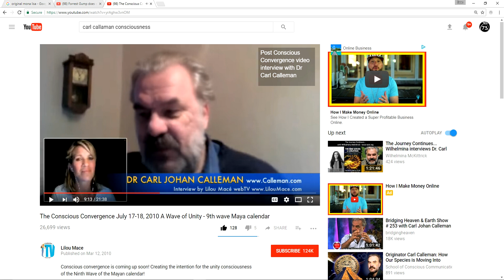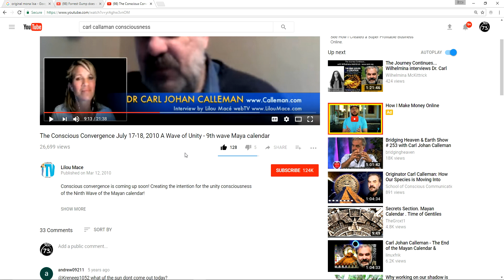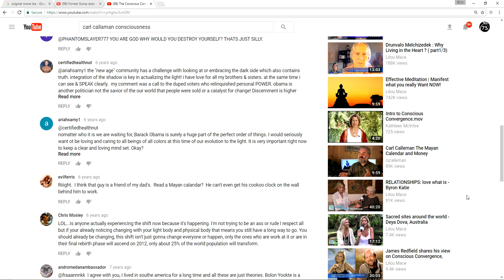Mandela Effect ( Mayan Calendar and Mandela Effect Rant) Part 2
This is part two to the information Carl Calleman was discussing on the 9 waves of energy but it turned into a Mandela Effect rant of sorts.